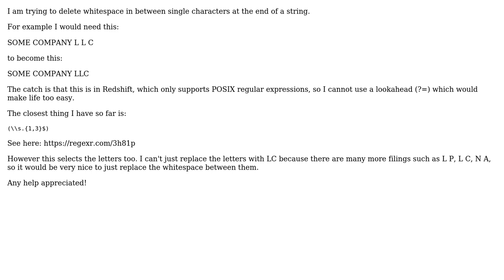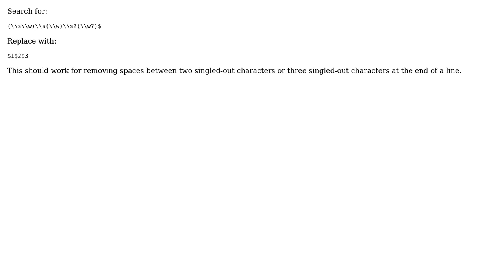Replace spaces in between single characters in Redshift (POSIX regex...ie no lookarounds)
With thanks & praise to God, and with thanks to the many people who have made this project possible! | Content (except music & images) licensed under CC BY-SA | Music | Images & others | With thanks to user Josh Withee user Andrew Brown and the Stack Exchange Network Trademarks are property of their respective owners. You are responsible for your own actions.